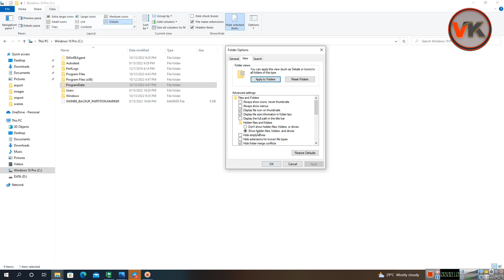How to open ProgramData Folder in Windows 11 Video in VK Magic Shinee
I created this Channel to share general knowledge related to
software Plugins Program...
Animation Short Video 2D/3D/Effects And Short Story Video.
Share knowledge related to Sound Boom operator
Related tutorials with video editing software
(Adobe Photo Shop After effects Adobe Bridge Adobe Premiere Pro illustrator Cinema 4D Blender Rx8 izotope. )